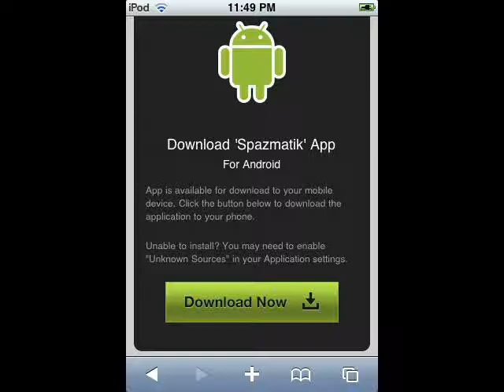(NEW) Mula_Rmx_Offcial_2013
PRESS PLAY NOW! This is the official remake of Mula off the No Mercy on em mixtape.
Dope.
SCG